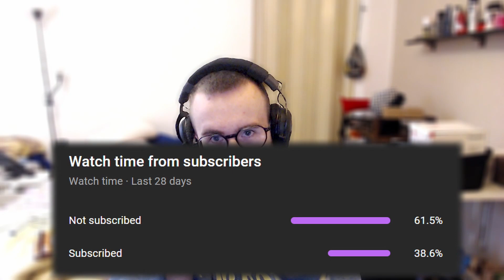BEST SNIPER in Big PAINTBALL | ROBLOX